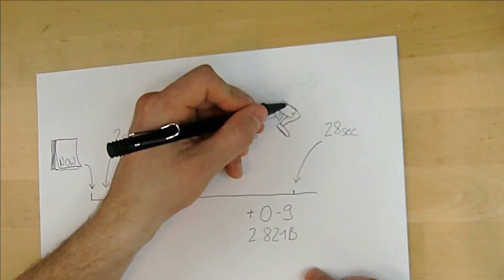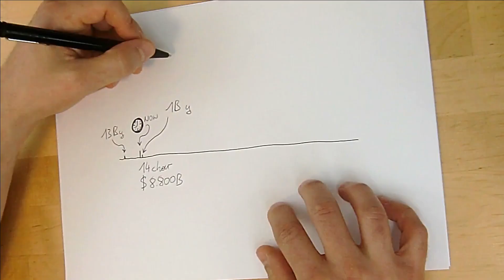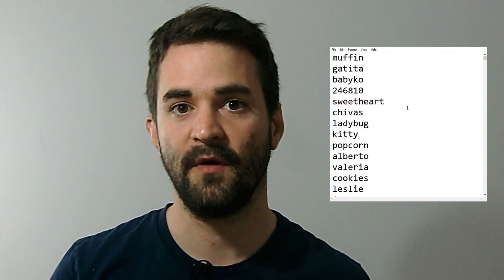Why nobody will ever crack my password // How long it takes for a GPU to crack passwords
Password complexities and password lengths are often discussed by people. In this video, Aron Molnar explains why you should choose a complex and long password and why it will take longer to crack good passwords than the period between big bang and now.

Timestamps:
0:00 Intro
0:10 Password hashes
0:42 How long it takes to crack passwords
3:40 Passwords should be random
4:02 Passwords should be unique